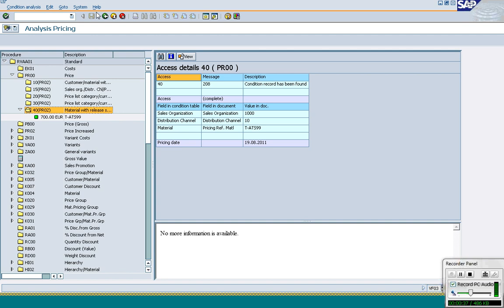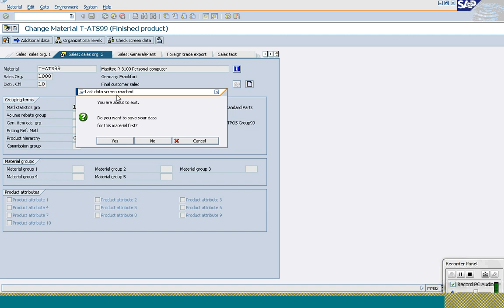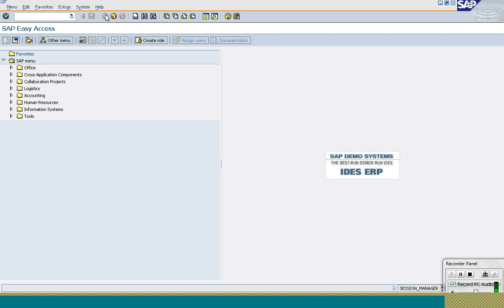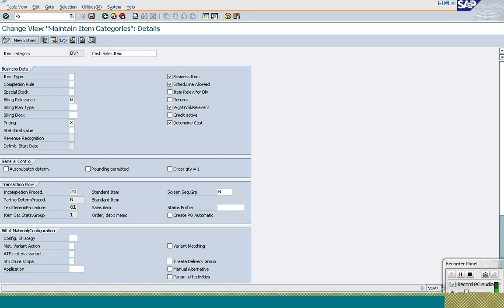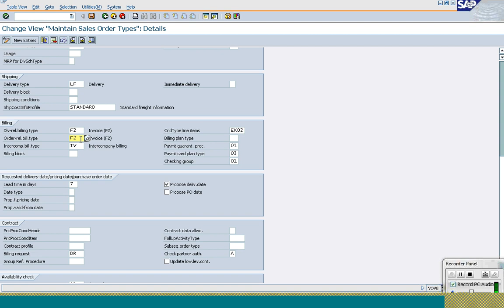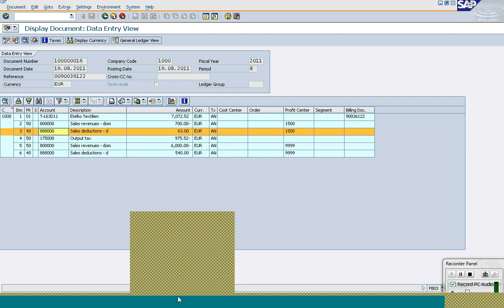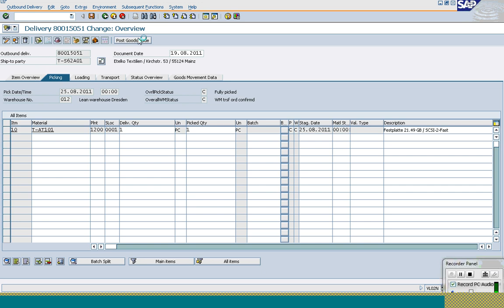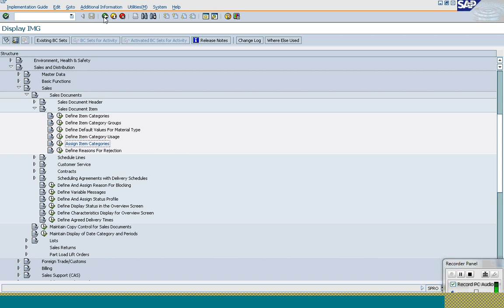SAP SD Class 22